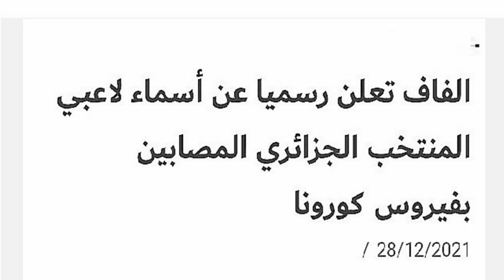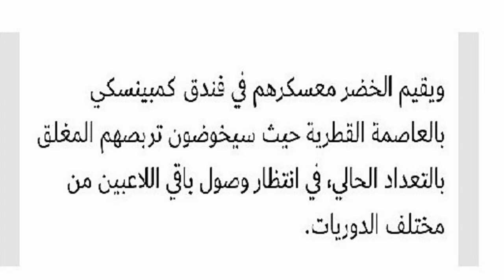👈تابعوا آخر تقرير من الفاف عن صحة لاعبي المنتخب الوطني 28 12 2021 ☝️FAF 28 12 2021